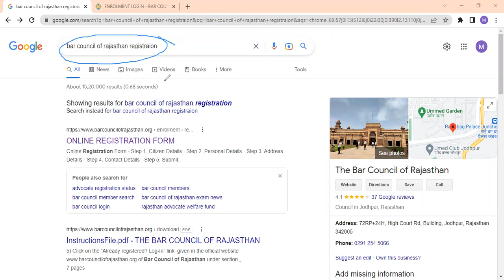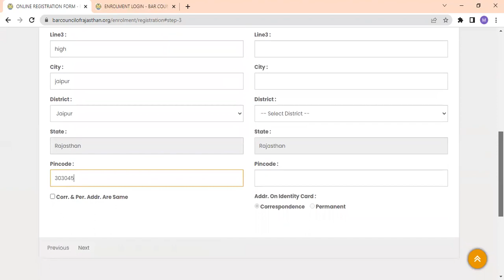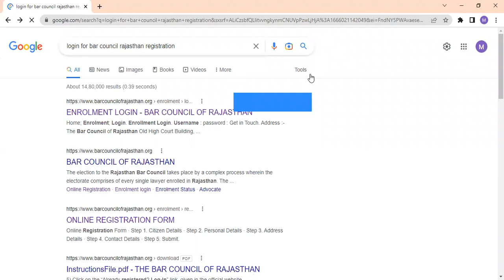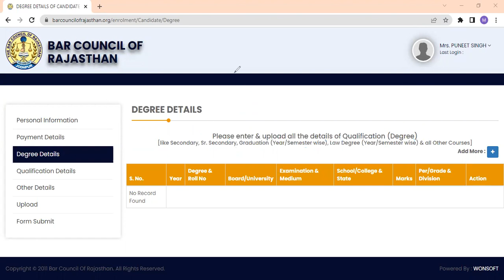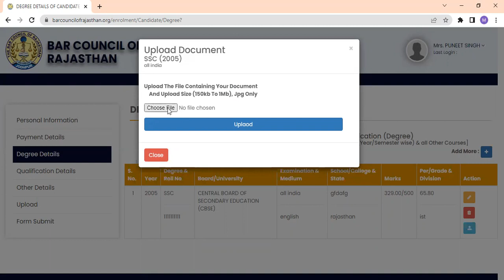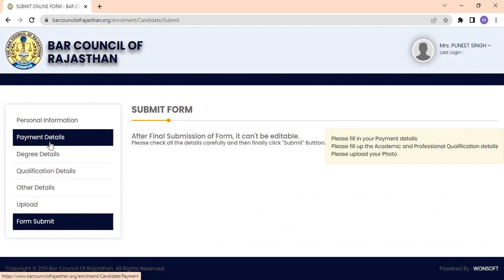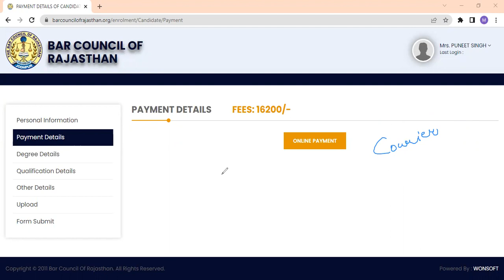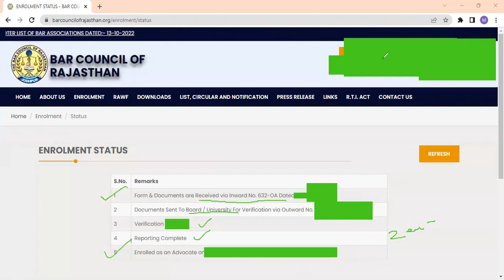bar council rajasthan registration/enrollment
process of enrollment bar council of rajasthan